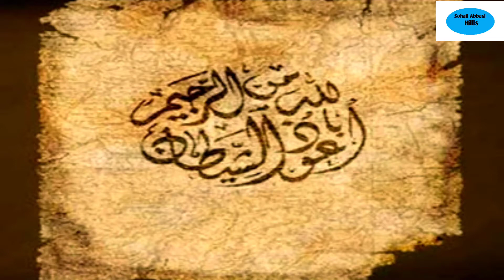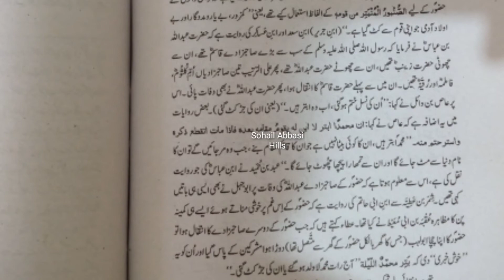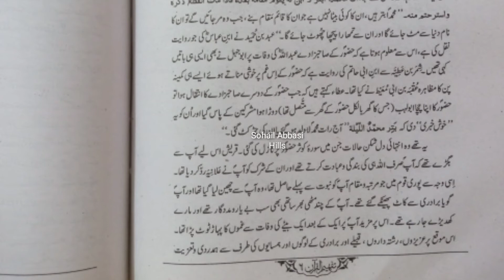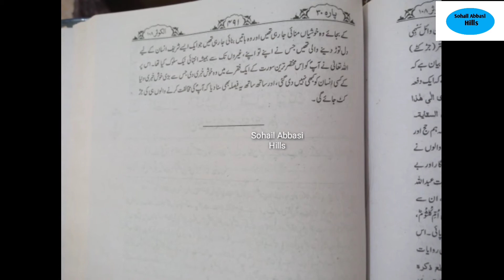Special Wazifa of First Thursday in Muharram | Bismillah k sath Surah Kousar ka Amal |Aug26,2020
ASALAM O ALAIKUM IN This vedio you watch Special Wazifa of First thursday in Muharram | Bismillah k sath Surah Kousar ka amal

Muharram ki jumeraat surah kousar 1 din ka amal amar e kun fayakoon se kismat badal jati hy!